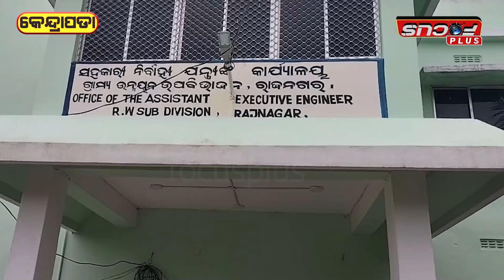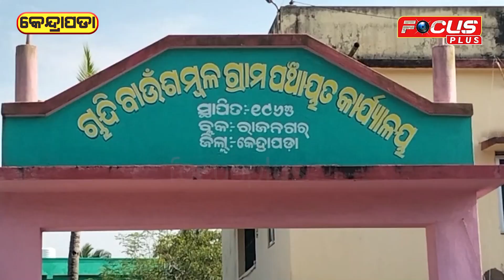ଦୁର୍ନୀତିର ସୂତ୍ରଧର ଏସଡିଓ ସୁବାଷ ଚନ୍ଦ୍ର ସାହୁ